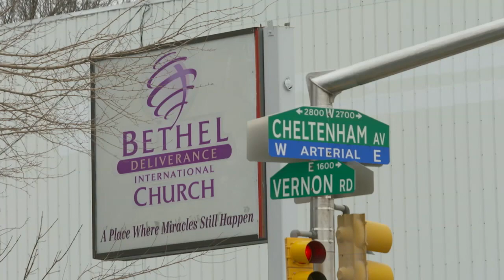D.J. Newbill "Tough Times Don't Last, Tough People Do."